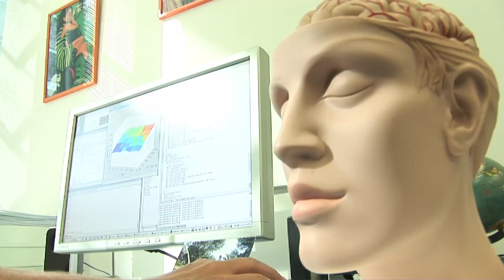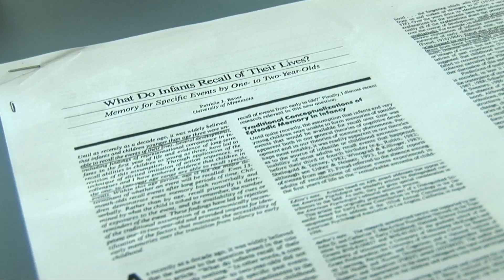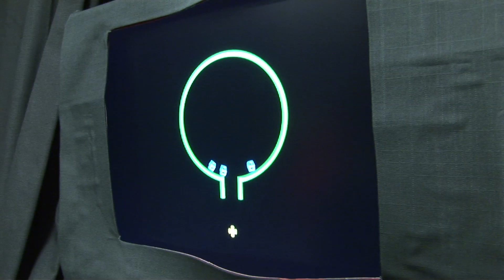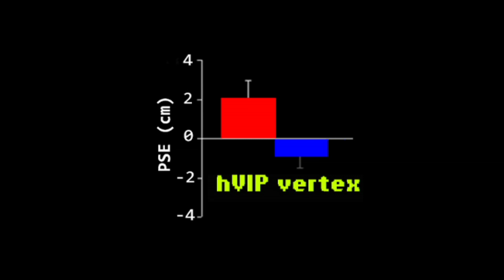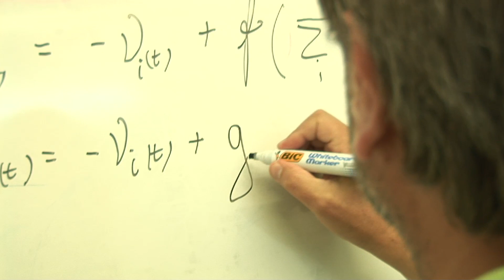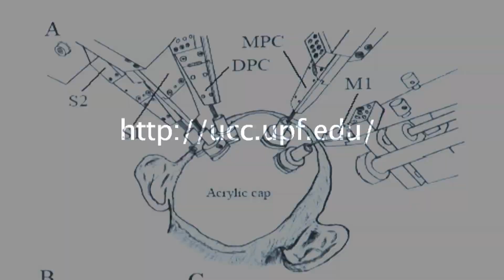Explorant la complexitat del cervell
Els investigadors de la Unitat de Cognició i Cervell als seus respectius laboratoris estudien diferents processos neuronals relacionats amb el llenguatge, la memòria, la percepció i l'atenció.